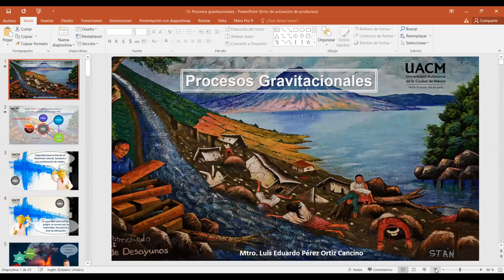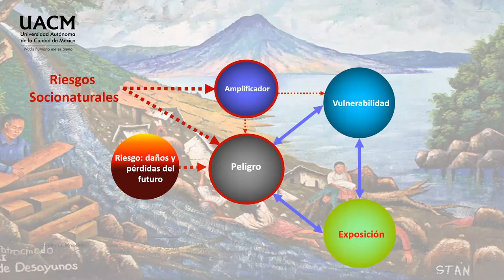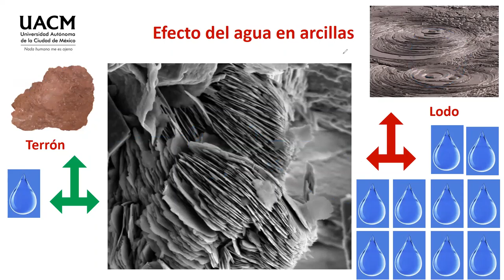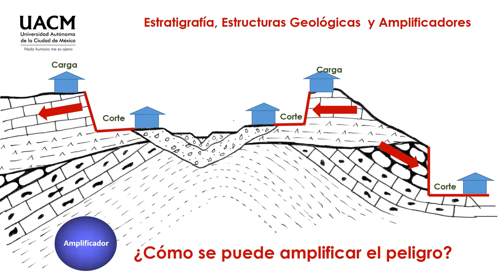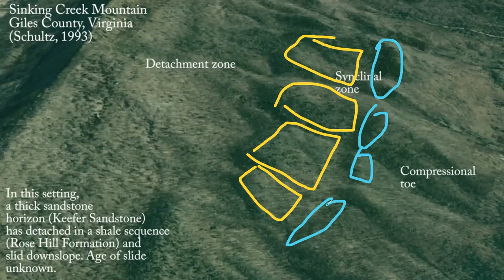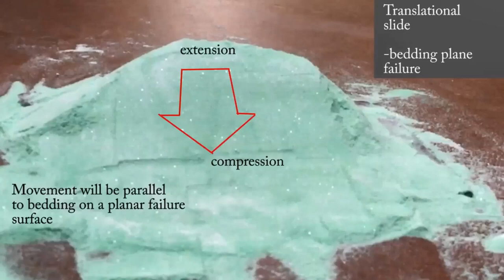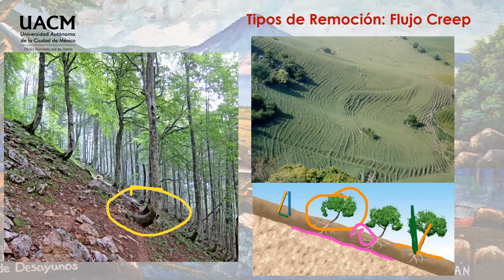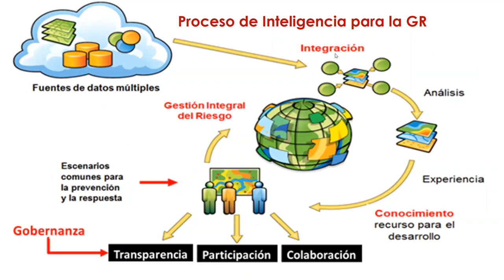14 Inestabilidad de laderas